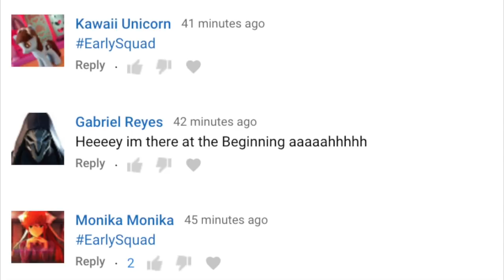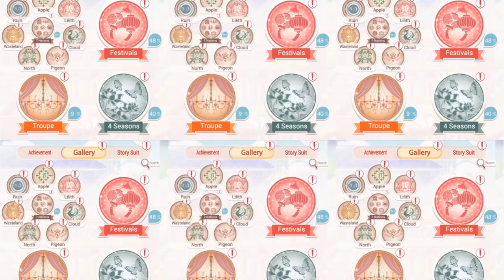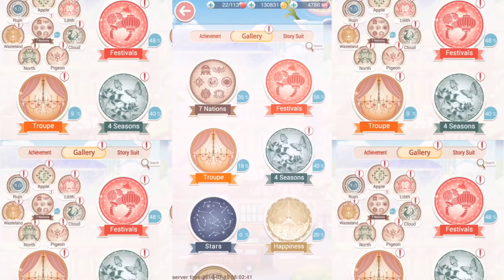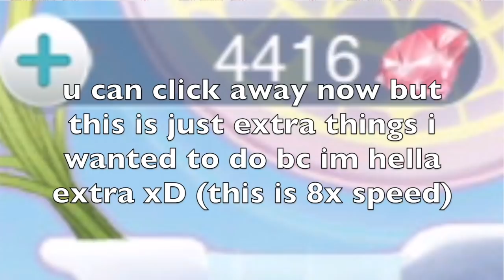Love Nikki - THE MOST SATISFYING CRAFTING/REWARD COLLECTING VIDEO EVER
Dudes. I finally did it. I hope you enjoy it.  I worked really hard for crafting these suits and put all my lifetime suits on hold - but  tbh it was worth all the diamonds I got.

JulilArchuleta K-popKaraoke